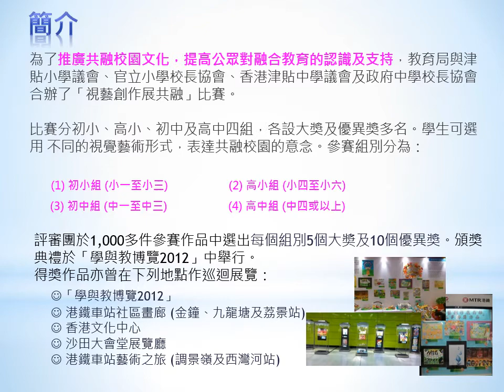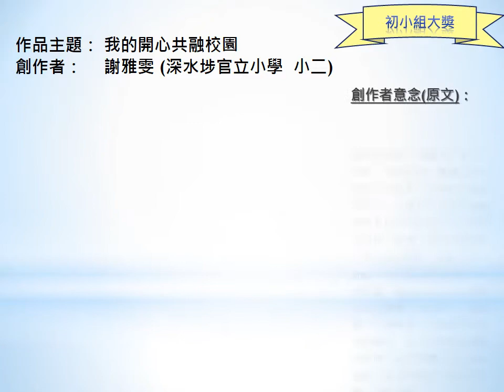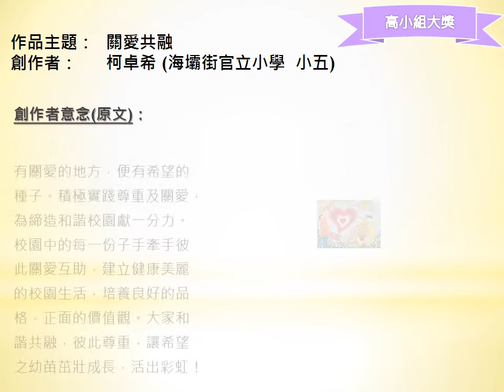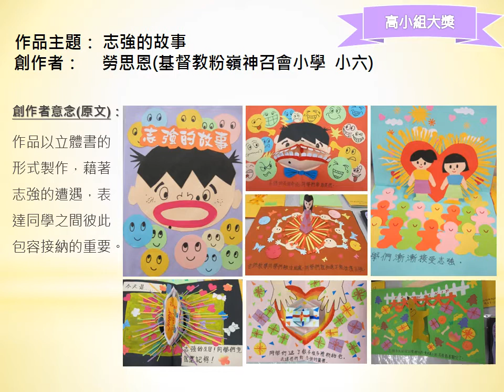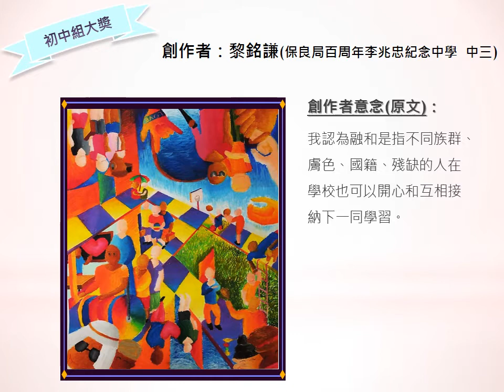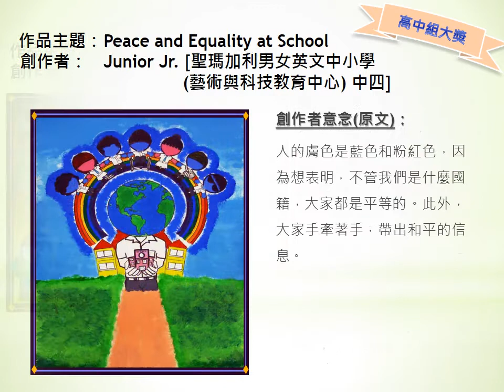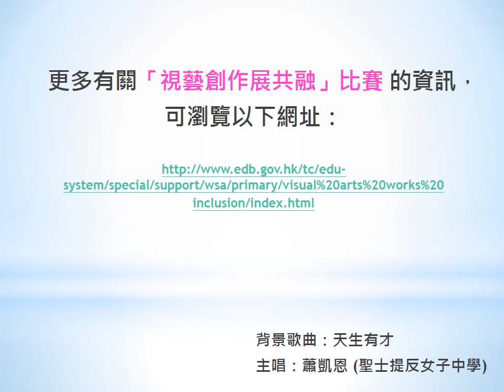融情二十六期 「 視藝創作展共融」 得獎作品巡禮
為了推廣共融校園文化，提高公眾對融合教育的認識及支持，教育局與津貼小學議會、官立小學校長協會、香港津貼中學議會及政府中學校長協會合辦了「視藝創作展共融」比賽。

更多資訊，可瀏覽以下網址：

inclusion/index.html